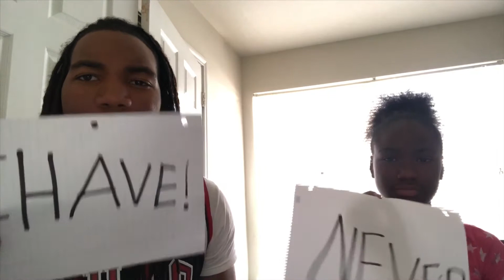Never I have I ever ft my 10 year old niece Tunechi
never ever never have I ever ft my niece